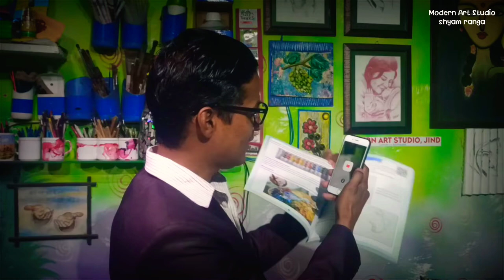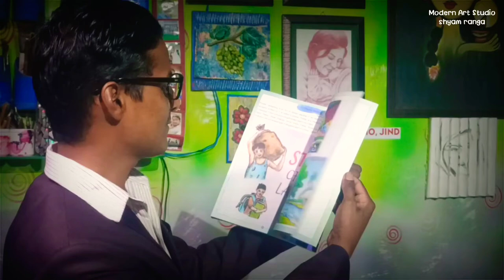How to use Modern Art Series | How to use Modern Art Book QR Code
Pencil drawing
Drawing
Drawing for kids
 Drawing sketch
 Painting drawing
 Painting ideas
Shyam ranga
 Art
Painting topic
 Drawing ideas
Drawing activity
ideas
 Easy craft ideas
 Craft ideas
How to
Shyam sir
Sanpaper drawing